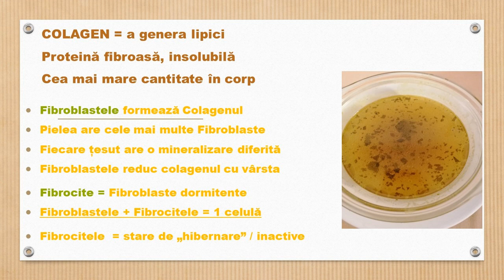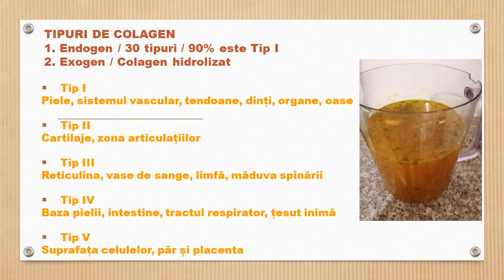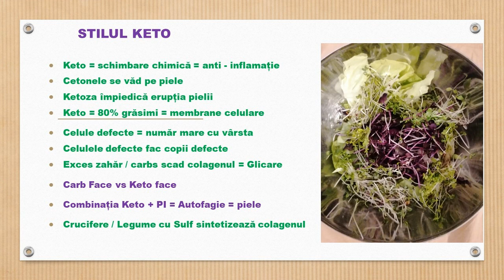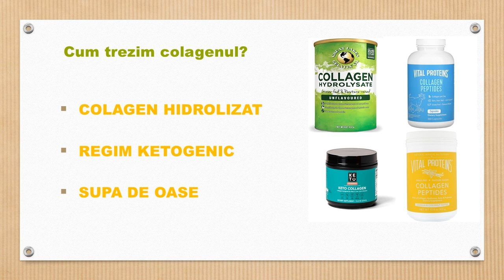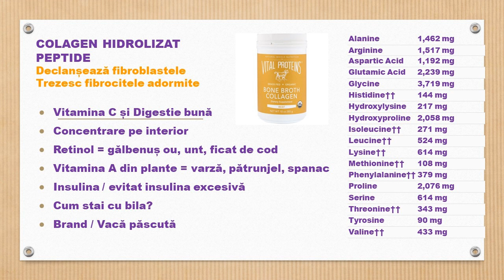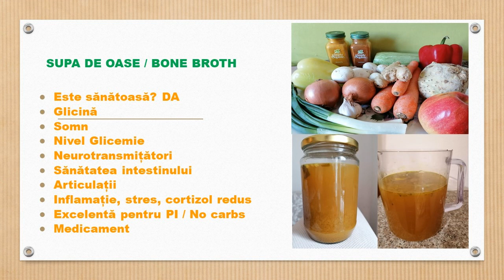Colagenul, Keto și Supa de oase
În acest video voi vorbi despre cum ”trezim” colagenul și ce modalități avem la dispoziție să activăm producția de colagen din corp.

How to get rid of Wrinkles?
Why Collagen-Rich Bone Broth is Liquid Gold

Dacă găsiți util și interesant acest conținut, vă invit să vă abonați!